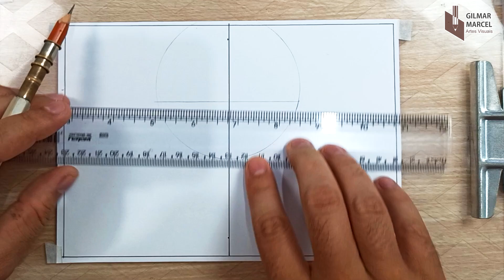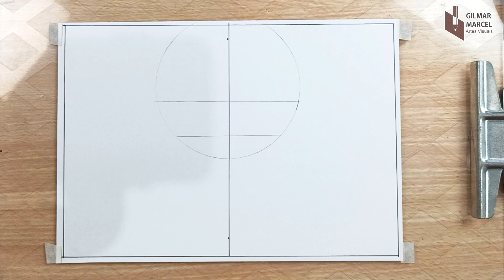Demon Slayer - COMO DESENHAR O INOSUKE / passo a passo completo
Nesse vídeo ensino a desenhar um personagem do anime Demon Slayer, o Inosuke em um tutorial passo a passo completo e colorindo.
Chegou a sua chance de aprender a desenhar de vez!!